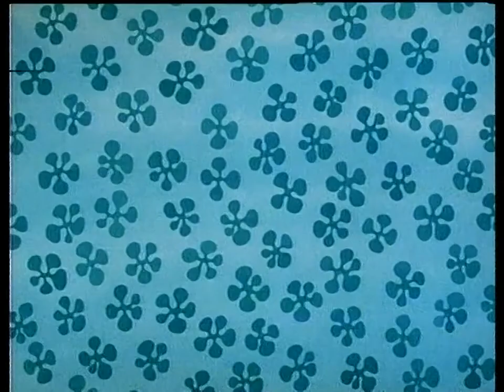Bananas in Pyjamas - Ep. 18 - Decorating (2003)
The Bananas decide to decorate their house with some new wallpaper.

Starring
Karina Kelly as Narrator
Duncan Wass as B1
Nicholas Opolski as B2
Taylor Owynns as Lulu
Jeremy Scrivener as Morgan
Sandie Lillingston as Amy
Gina Joplin as Little Jenny
Matthew Joplin as Little Matthew
Linda Kerr-Scott as Grandmama
Robin Stevens as Grandmama
Harvey Virdi as Mrs. Lady
Mark Ramsey as Mr. Man
Ginger Ramsey-Virdi as Emily
Manuel Bravo as Brother
Vee Vimolmal as Sister
Sachi Kimura as Auntie
Mickey Kimura as Junior
Vanessa Scrivener as Colette, Nanny of Little Jenny’s Family
Dash as Little Dog Fido
Mistletoe as Little Cat Christmas

Filming Dates: June 10–13, 2002